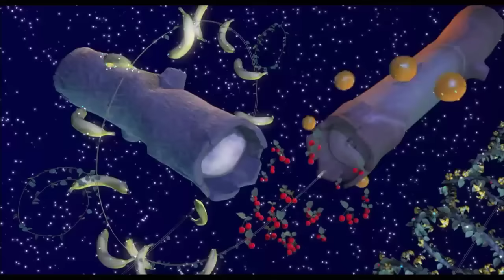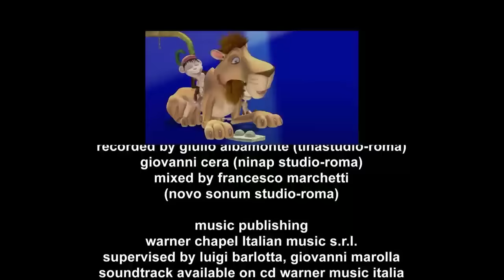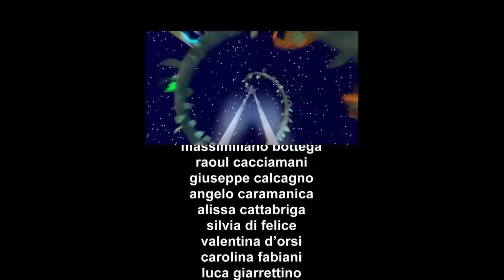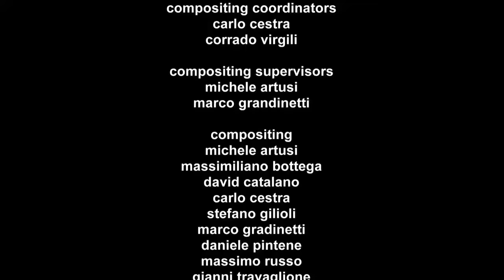Leo the Lion Full Movie (2005/2013)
Fun fact: Just like Doogal, The Weinstein Company changed quite a bit of the script, and some scenes were even shuffled around compared to the original Italian version (for example, I'm a Vegetarian was originally near the beginning of the movie)

Dislike count as of 8/18/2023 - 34